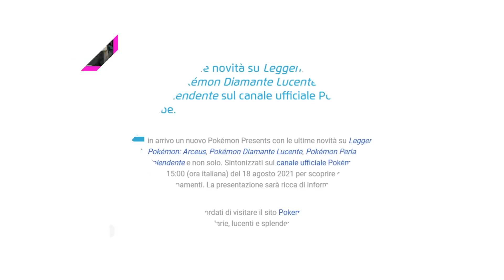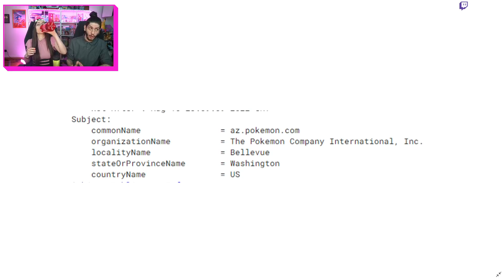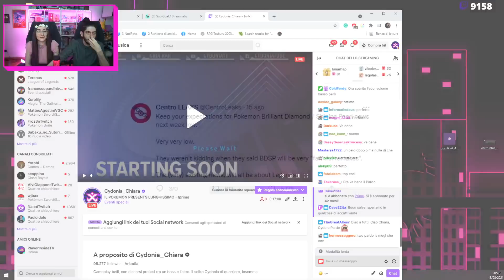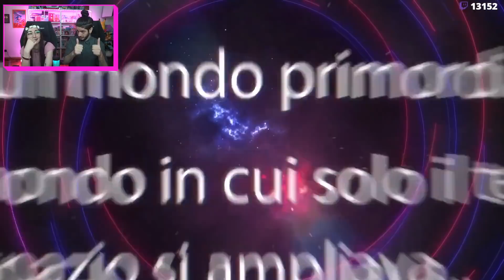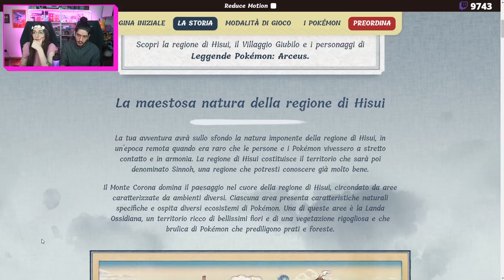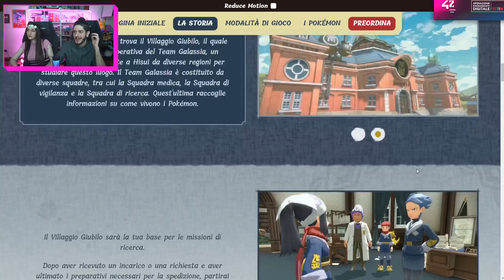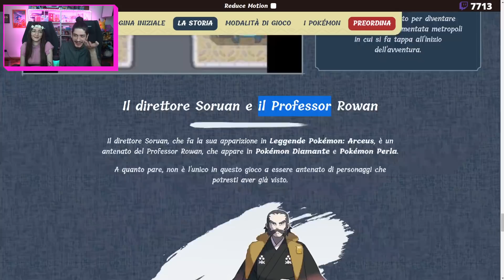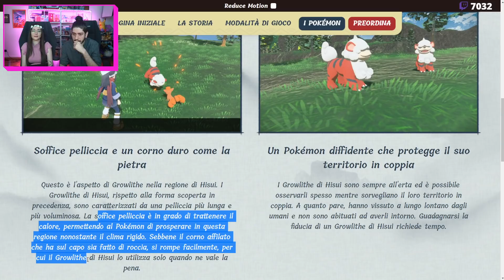Pokémon Presents del 18/08/2021 w/ Cydonia, Chiara & Pardini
00:00 - Countdown
5:50 - Introduzione
17:10 - Preshow
1:01:40 - Presents
1:29:00 - Pareri a caldo
1:38:20 - Sito ufficiale
2:14:30 - Chiusura e saluti finali

Dopo 6 mesi di silenzio, finalmente novità sui Remake e, soprattutto, Leggende Pokémon Arceus.